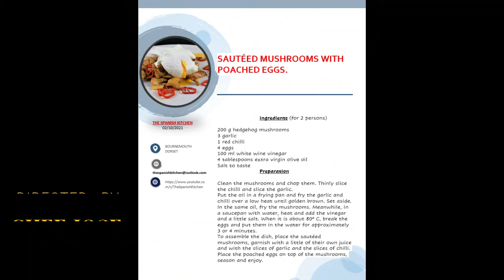How to make SAUTÉED MUSHROOMS WITH POACHED EGGS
I have used wild hedgehog mushrooms, sautéed in extra virgin olive oil and flavoured with sliced garlic and red chilli. Super easy to prepare and absolutely wonderful tasting, if you have these mushrooms with poached eggs then the dish is perfect for breakfast, branch or dinner.
Mediterranean cuisine with soul, made with love, to teach and transmit the Gastronomic Culture of Spain. With simple, fresh, aromatic, varied ingredients, full of flavour and sunshine.
We make 100% Spanish food to enjoy and share. We don't sell anything, everything on this channel is free and authentic.
At the end of this video you can find the complete recipe.
Enjoy our recipes and share your experiences.